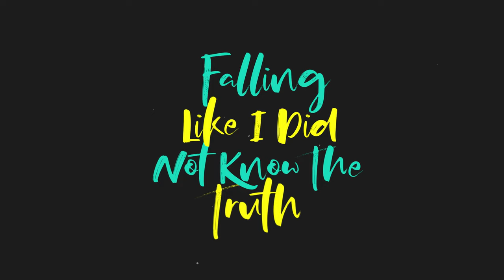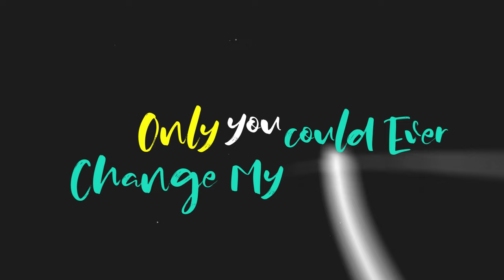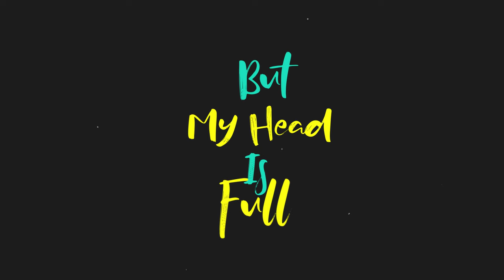Herbert Memory - Friday Night (Lyric Video)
The second single of the album is settled around love. I made it after my friend sent me an image of tracks with a train - the one you can so on the song cover on spotify etc. I found it really beautiful and immidiately wrote a song about it. I think that it's one of the most beautiful songs of the entire album, like pleaseeeee.